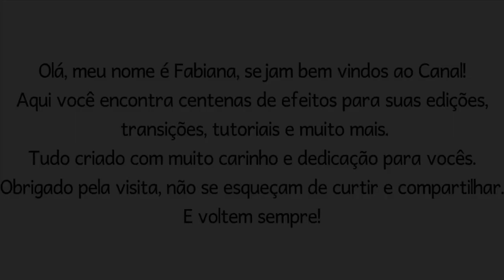Green screen blue curtain chroma key curtain opening theater footage pantalla verde